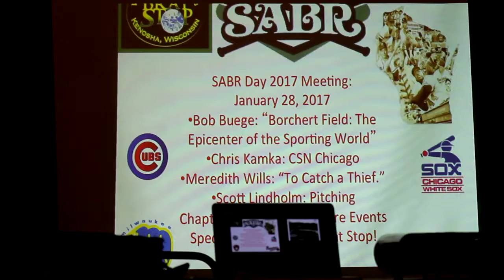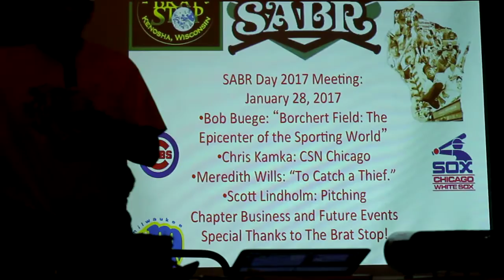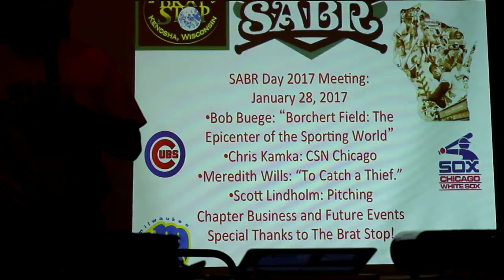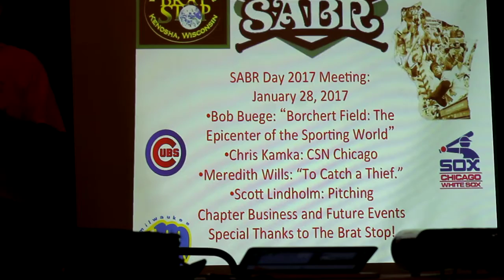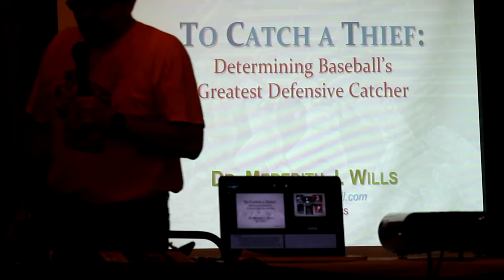SABR Day 2017 Introduction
SABR Day 2017

Introduction